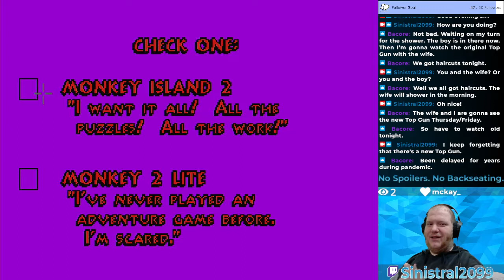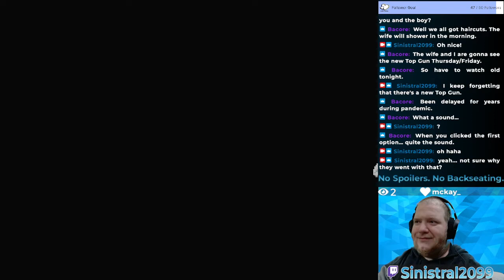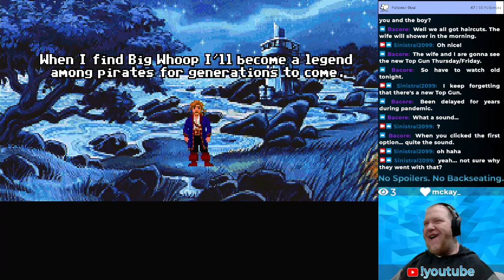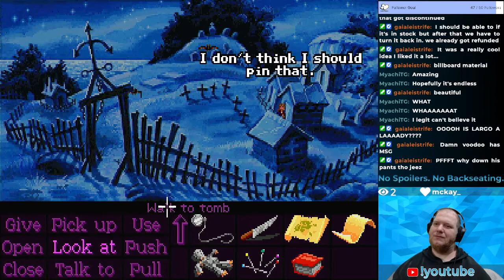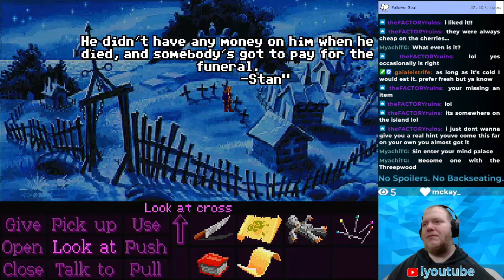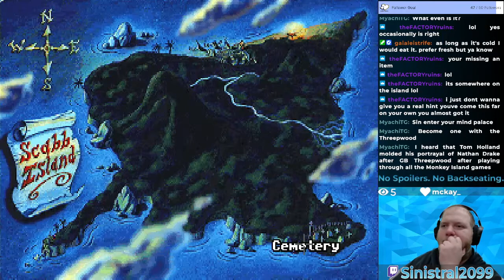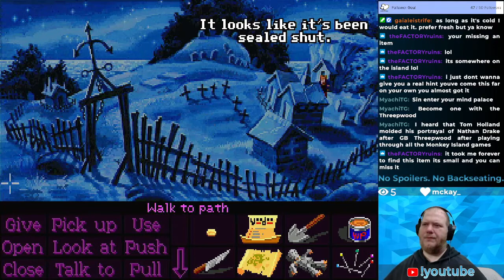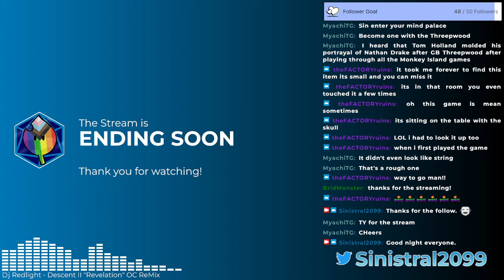Monkey Island 2: LeChuck's Revenge (Ultimate Talkie Edition) [Part 1]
The first part of my blind playthrough of Monkey Island 2: LeChuck's Revenge (Ultimate Talkie Edition).